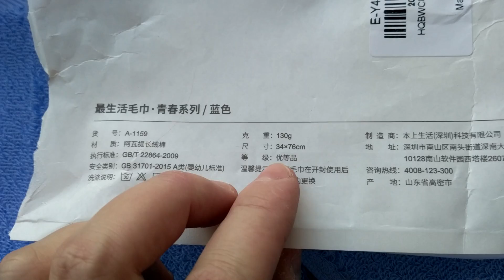Xiaomi ZSH.COM Antibacterial Long-staple Cotton Towel Youth Series